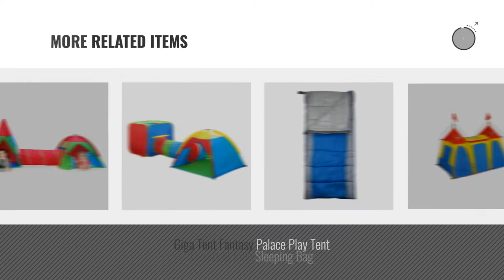Top 10 Gigatent Toys [2018]: My First House Play Tent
- New! 2019 Black Friday / Cyber Monday Tents & Tunnels Deals and Updates.

Black Friday / Cyber Monday My First House Play Tent by GigaTent

Black Friday / Cyber Monday Giga Tent Action Dome and Teepee with Tunnel Play Tent Set by GigaTent

Black Friday / Cyber Monday GigaTent Action Play Tent and Tunnels by GigaTent

Black Friday / Cyber Monday Giga Tent Girls Club Kids Play Tent by GigaTent

Black Friday / Cyber Monday GigaTent Princess Tower Play Tent by GigaTent

Black Friday / Cyber Monday Giga Tent 3-in-1 Fun Tunnel by GigaTent

Black Friday / Cyber Monday GigaTent Sand Castle Beach Cabana, 7 x 4-Feet by GigaTent